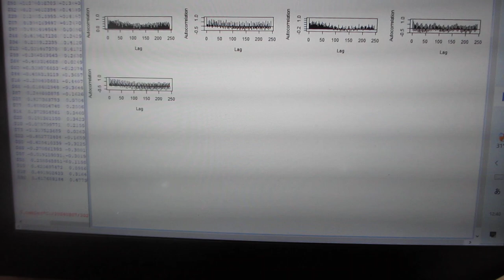超音波テスターを利用した、超音波の音圧データ解析・評価技術（超音波システム研究所）